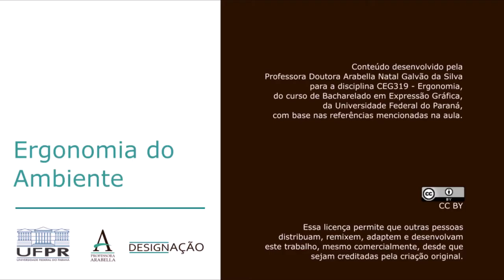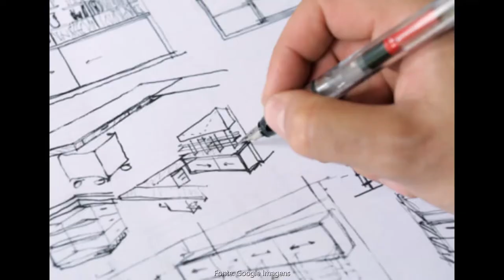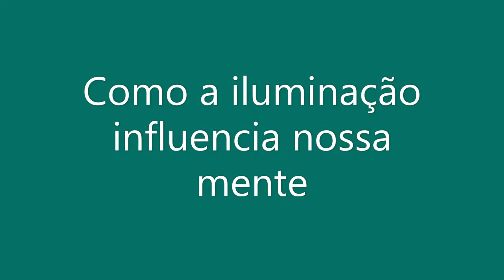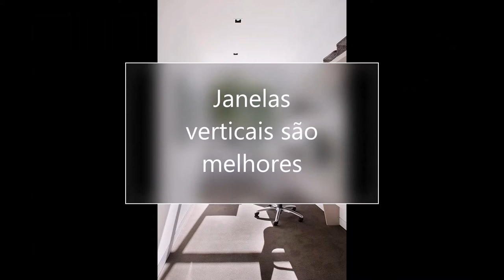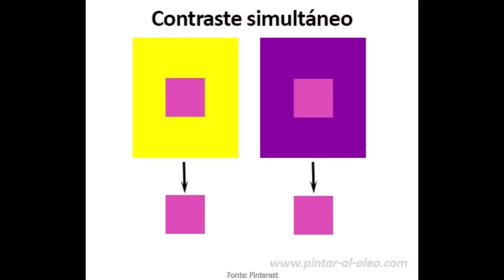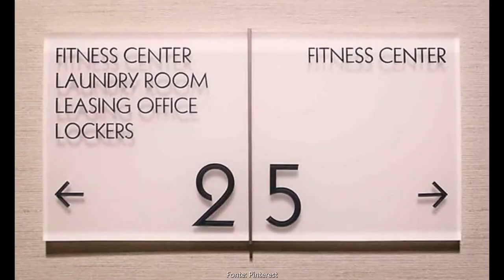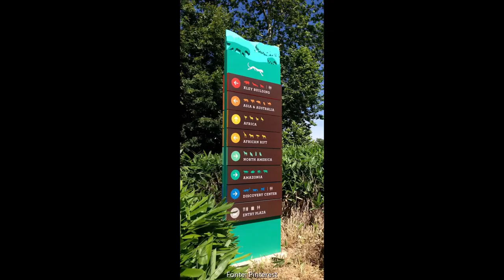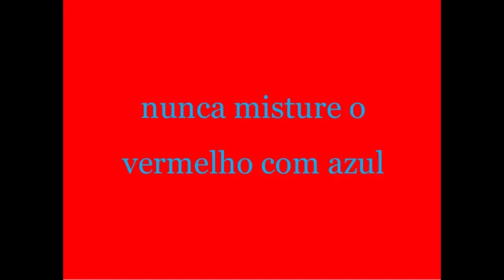Ergonomia do Ambiente - parte 2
Nesse vídeo, dá-se continuidade à influência da iluminação no ambiente e aborda-se também alguns aspectos relacionados às cores.

REFERÊNCIA:
IIDA, Itiro. Ergonomia: projeto e produção. 2ed. São Paulo: Blucher, 2005.